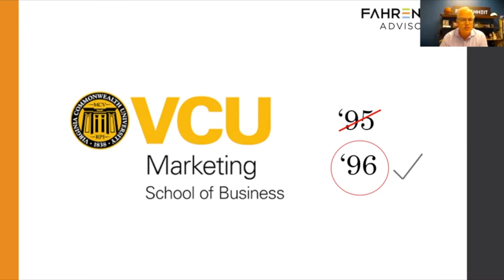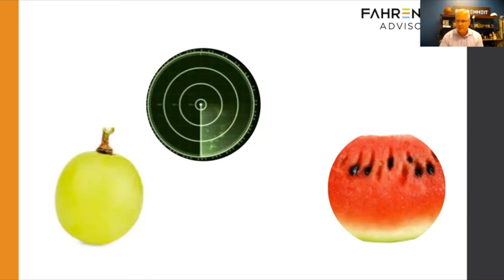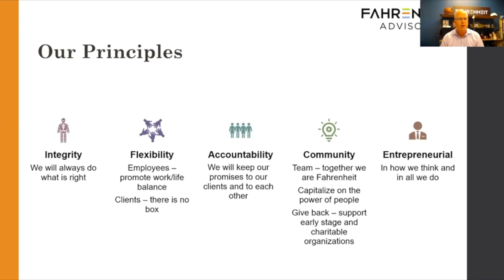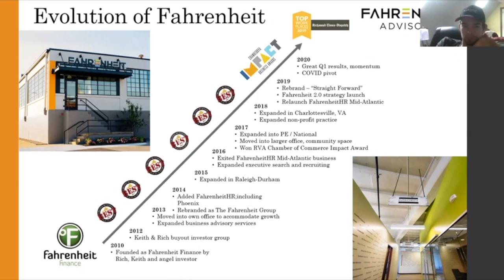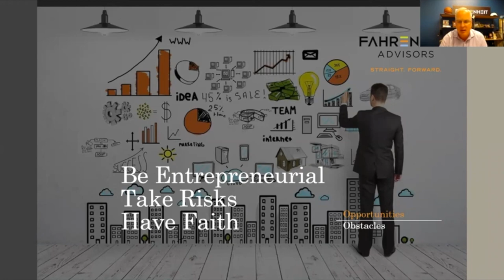Mentoring Mondays: Rich Reinecke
For the last Mentoring Monday of the semester, we have Rich Reinecke, VCU School of Business '96 alumn, VCU Business mentor and Co-Founder of Fahrenheit Advisors. In an authentic exchange, he shares his experiences as an entrepreneur, connector and executive search expert.

Hosted by Cait Burns, Director of Student Engagement at VCU School of Business.

: a great collective of startups where students can reach out to gain experience